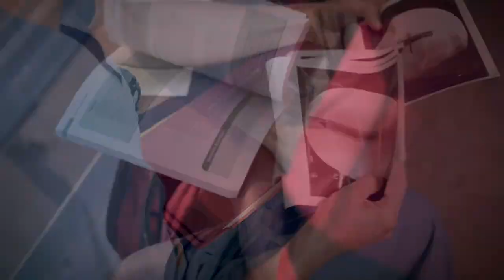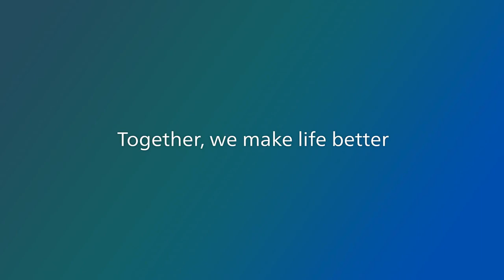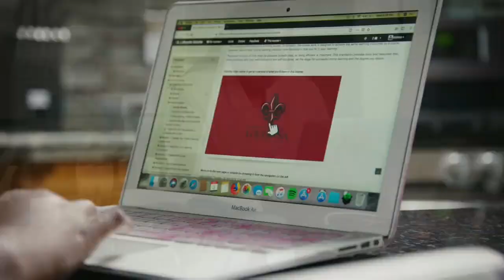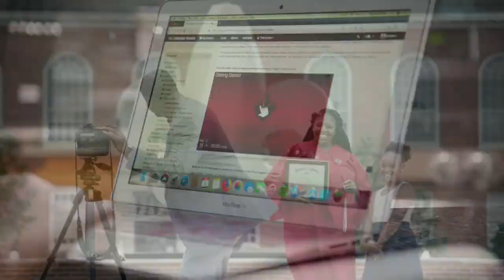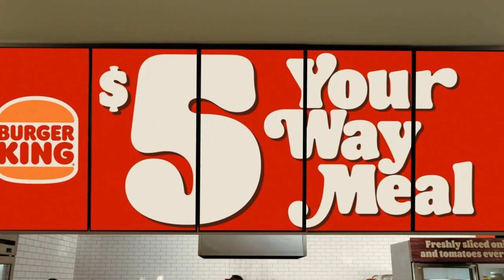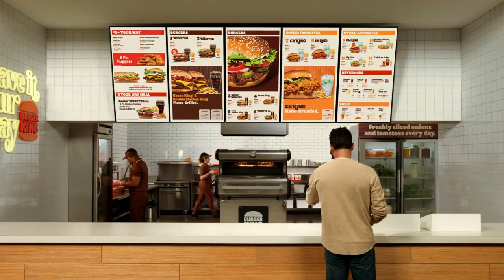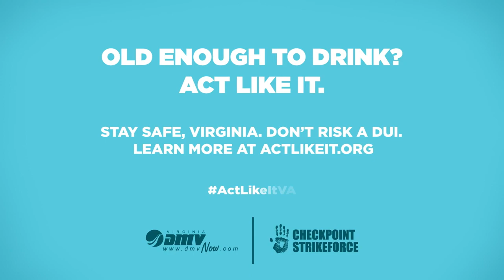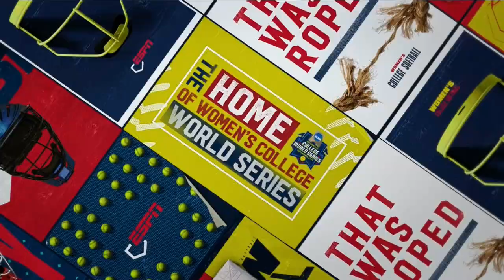Houston vs Louisiana Softball | NCAA Softball